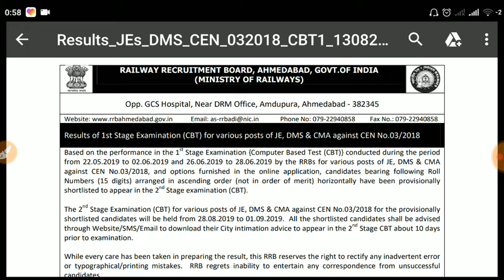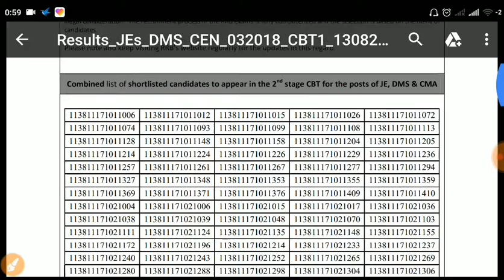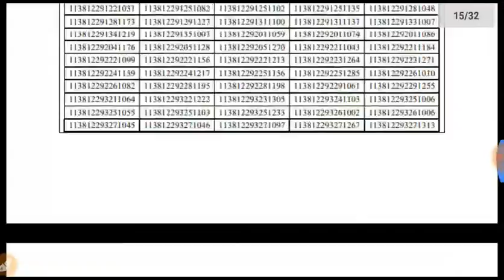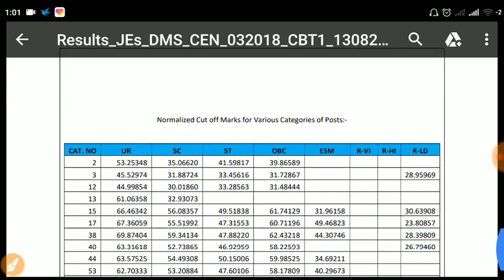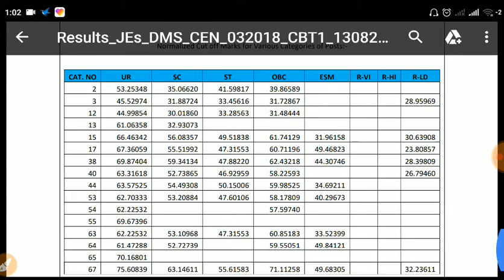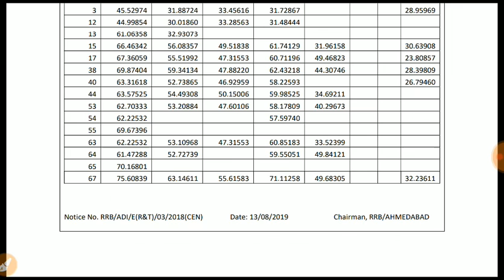RRB J.E अहमदाबाद का रिजल्ट CBT 1 || CUTOFF, Shortlisted candidates, official update